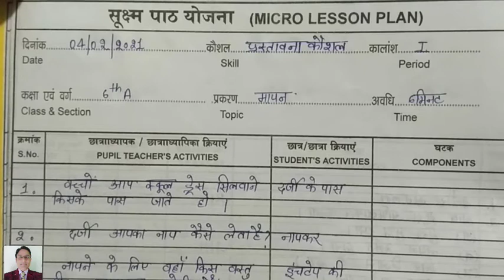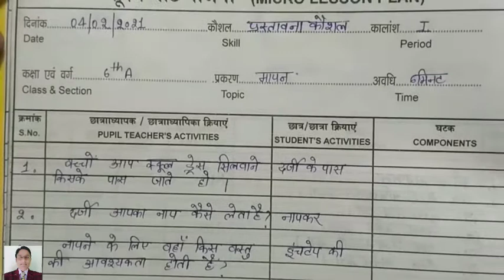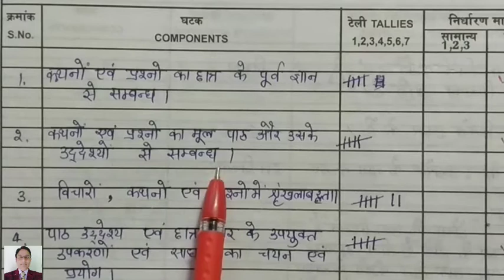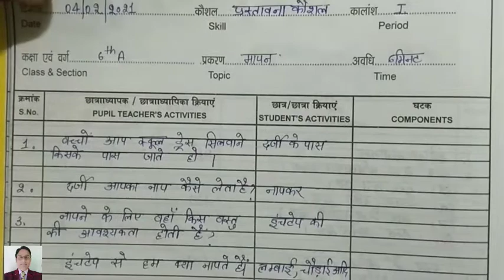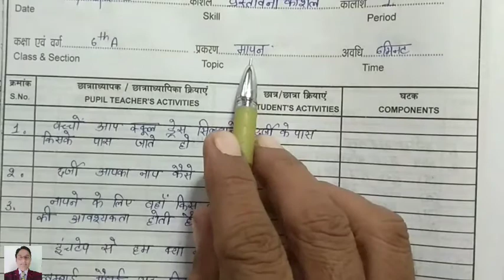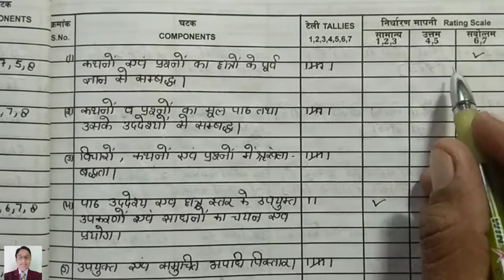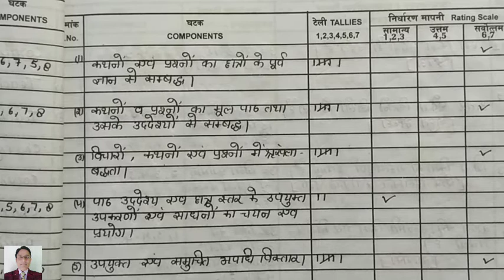Introduction skill Physical Science micro Lesson भौतिक विज्ञान पाठ प्रस्तावना कौशल सूक्ष्म शिक्षण